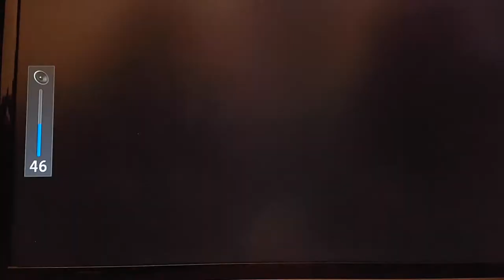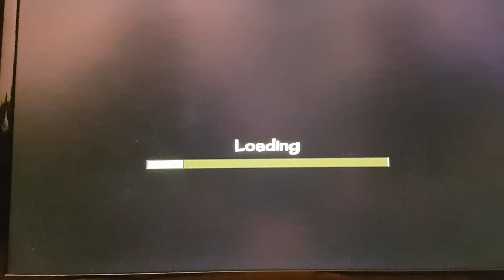Mamma Can I Mow the Lawn? Warthog Studios. Unreleased Xbox Game! RARE!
Unreleased Xbox Game found on Xbox Debug Kit. Mamma Can I Mow the Lawn. By Warthog Studios.